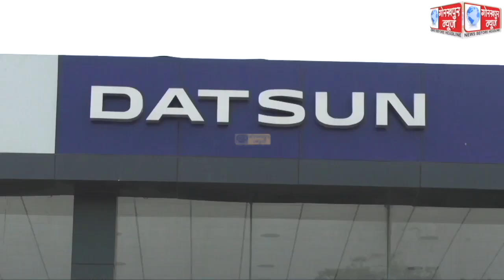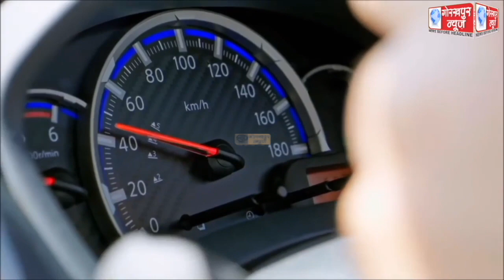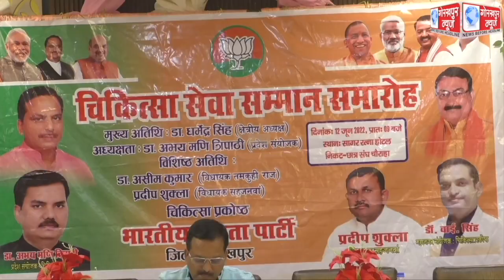GORAKHPUR NEWS 12-06-2022